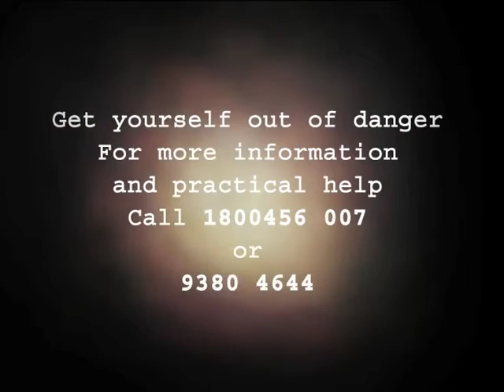Lala Land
Animation using four young women who are yanked out of 'Lala Land' into the real world to learn the facts about hepatitis C transmission.
Copyright North Richmond Community Health Limited, Victoria, Australia.